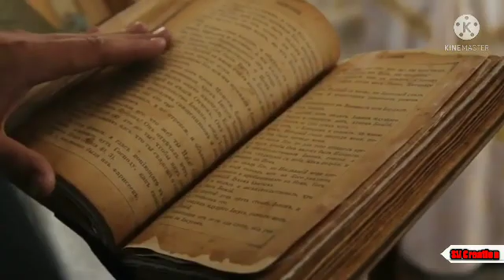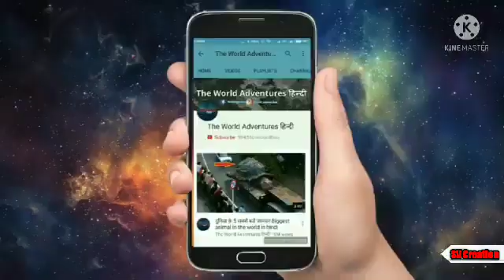5 बेहद हैरान करनेवाले और भयानक प्राचीन दानव,😨जिसे देखने के बाद आपकी आत्मा काप जाऐगी Mythical 😱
Powered by:
Top Five Speak

Hello Friends,
Technology
for knowledge or information and something interesting
 This channel only for Entertainment, Information and Educational porpose only so please enjoy it

"We are drowning in information but starved for knowledge"

'Serving Information. Simply The Future of Memory'